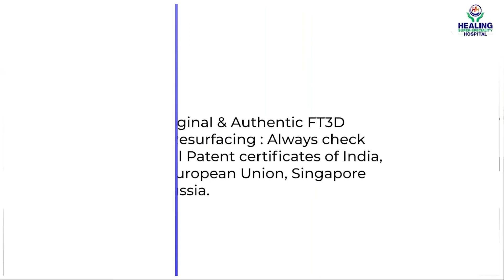Patient Feedback After Advanced Knee Surgery | FT 3D Knee Resurfacing | Healing Hospital Chandigarh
Are you looking for advanced knee surgery for the elderly? Mr Baljeet Singh from Delhi chose the latest knee treatment option. He underwent bilateral FT 3D Knee Resurfacing Surgery at Healing Hospital. Watch the video!

✅ MEET OUR SPECIALIZED DOCTORS
👉 DR. TARANDEEP SINGH GILL
 ➔ SENIOR CONSULTANT-ORTHOPAEDICS & JOINT REPLACEMENT (MS, MCH)
 ➔ FELLOW, SAINT JOSEF HOSPITAL, GERMANY
 ➔ FELLOW, ARCUS SPORTS HOSPITAL, GERMANY

Call , 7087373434 to book your first free consultation with Dr. T S Gill, FT 3D Knee Resurfacing Specialist at Healing Hospital Chandigarh.

✅ WHAT IS FT 3D KNEE RESURFACING?

• 85% can sit cross legs

In healing the purpose is to ensure the best technology is used and to make joint and knee replacement an easy affair for the patients as well as the surgeons.  It is to enable surgeons in delivering the best cure with powerful and intuitive tools. It does not end there! The patients are also offered a provision of complete knee physiotherapy in association with ABTP physiotherapy services.
ABTP physiotherapy comes as an added advantage for the patients for their total knee resurfacing. Rehabilitation Division in association with ABTP- Advanced physiotherapy and rehabilitation center by Abhinav Bindra. The center is well equipped with advanced and world-class technology equipment and highly trained physiotherapists, technicians, and supporting staff. The rehab center takes care of the patient's speedy recovery as well as further cardiac health post-operation. The center also serves counseling sessions, physiotherapy, and diet and nutrition management.

An ambulance is in service 24x7 and even at the golden hour for any emergency movements for the patients.

👉At  Healing Hospital Sector 34 A Chandigarh India, patients have unparalleled treatment facilities and care.

✅ GET IN TOUCH WITH US:

🏠 Sub. City Center, Sector 34-A, Chandigarh